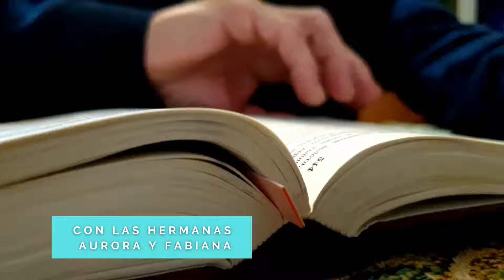la mujer que tocó el manto de Jesús